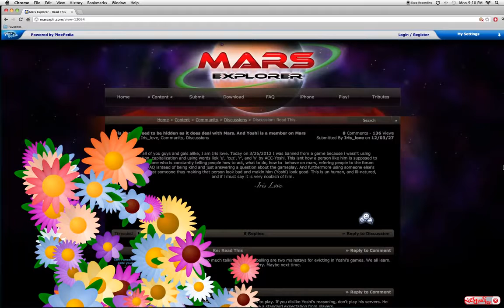A Plea From Iris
This video was originally in kruncher's old channel named "kruncherful".